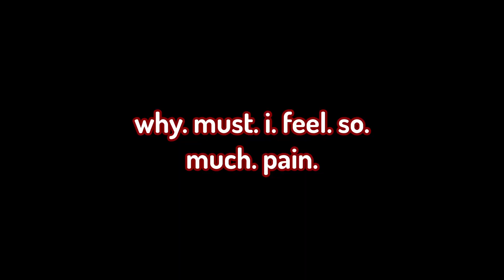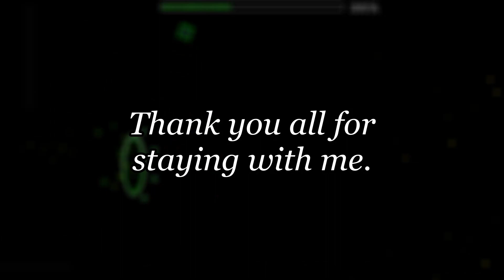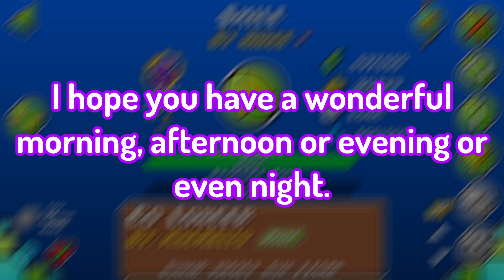"Smile" by Nickce 100% | Geometry Dash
in this video, we play GEOMETRY DASH, yes FIRST video, yes I DIED AT 98% AND IT WAS ABOMINABLE.